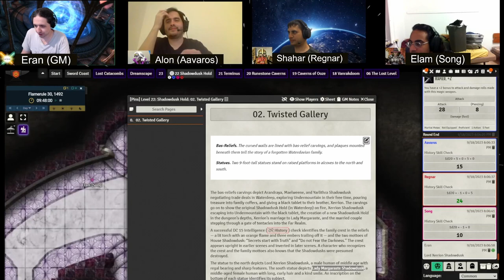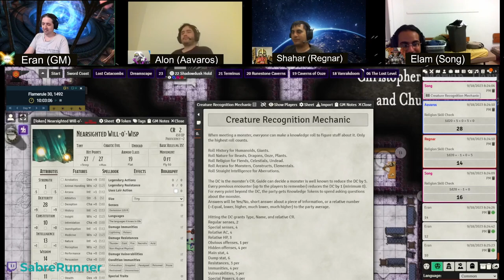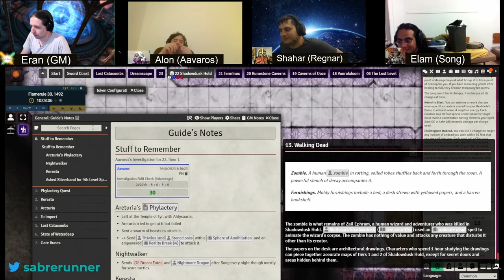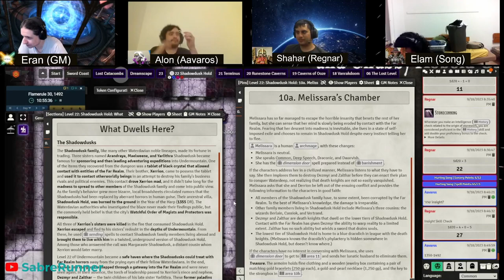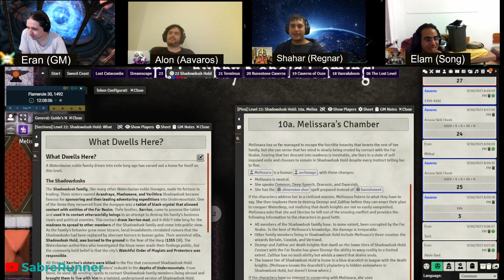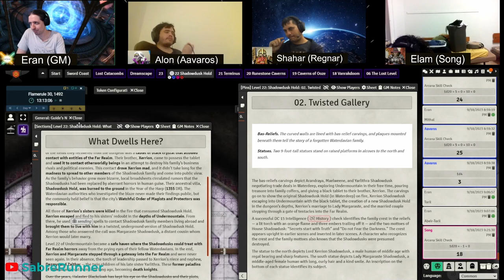Dungeon of the Mad Mage˸ Floor 22, Part 2